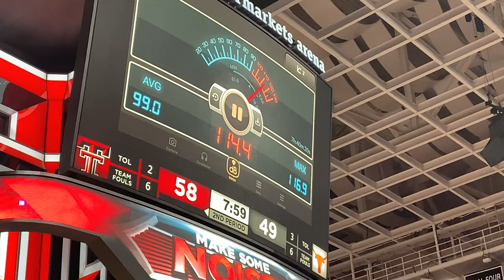Basketball Game against UT | Texas Tech Vlog Squad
Hey Red Raiders!

In today's video join Lila and I as we camp out and go the UT Basketball Game that happened earlier this week. We had to camp out almost 2 days before the game even started and spent lots of time in a tent at the park. Overall it was a BLAST, but we were definitely tired by the end of it. Did you watch or go to the game?

Yadir

ABOUT T&E
In Texas Tech Transition & Engagement, we have a variety of programs to make your transition to Texas Tech easy, fun, and informative. Whether you are a first-time student, transferring to Tech, or are already here, we have a program for you!